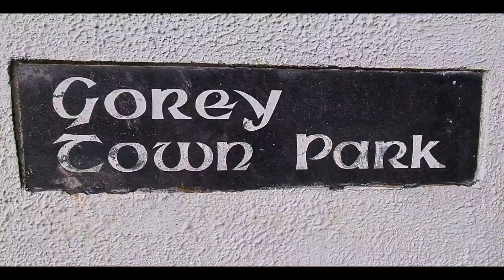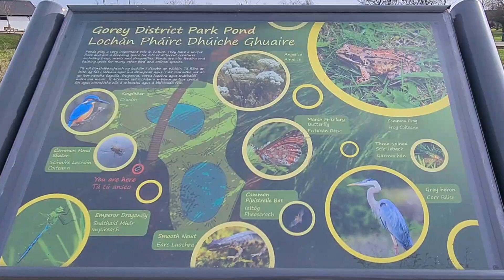Gorey Town Park. 2023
Gorey Town Park, Y25F677, Its a favourite  place for the locals and visitors.